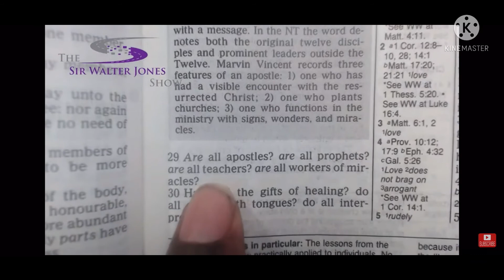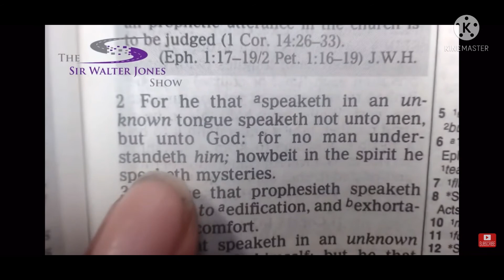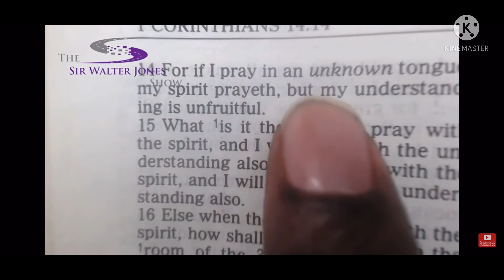Breaking news!!! No such thing as heavenly tongues???@sirwalterj with the report